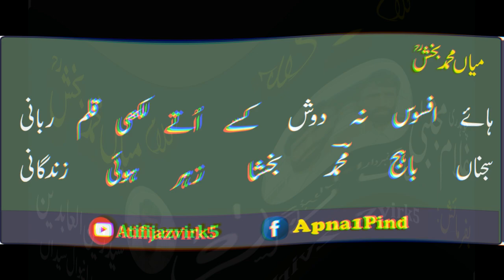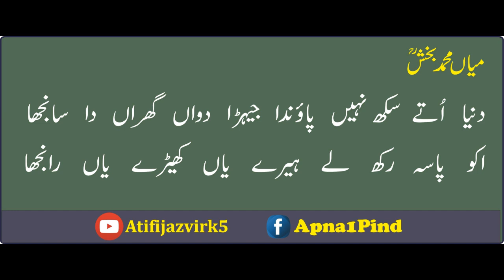Kalam Mian Muhammad Bakhsh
All material used in the video under licence from AtifEjazVirk
Special Thanks: Ghulam Mujtaba
Punjabi Arfana Kalam